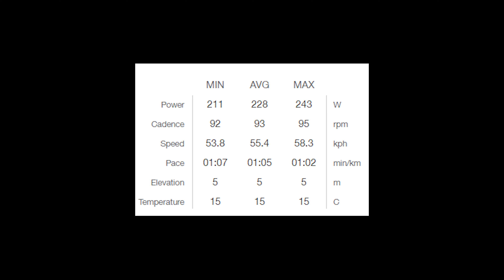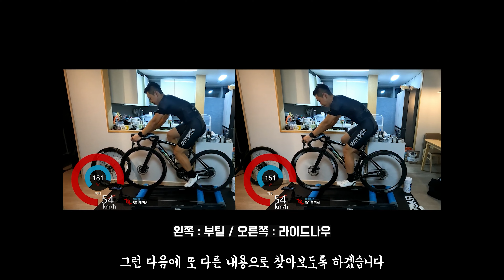자전거가 빨라지는 마법의 가루, 마법의 스티커? 테스트해봤습니다.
훌륭한 테스트였습니다.